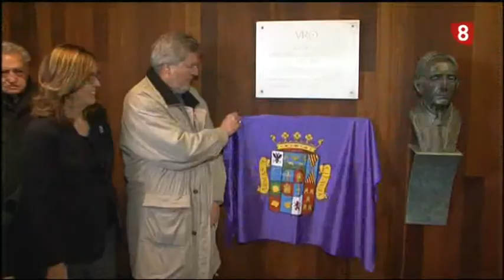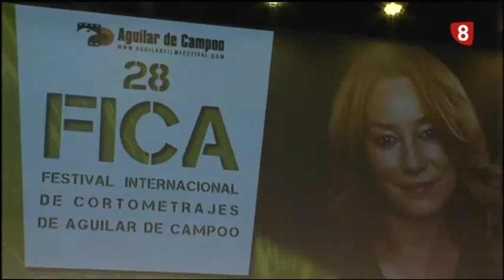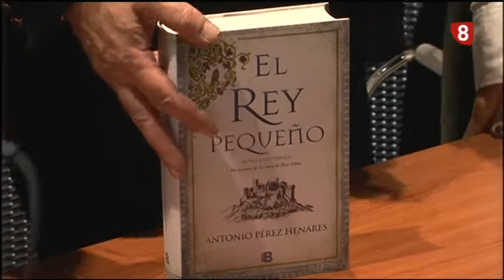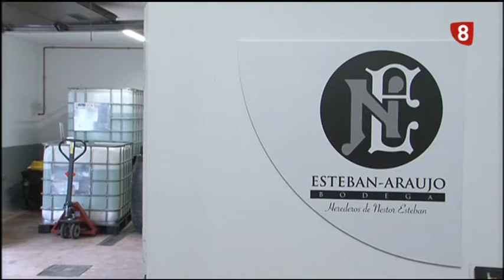Noticias 21:00h (5 Diciembre 2016) La 8 Palencia RTVCyL